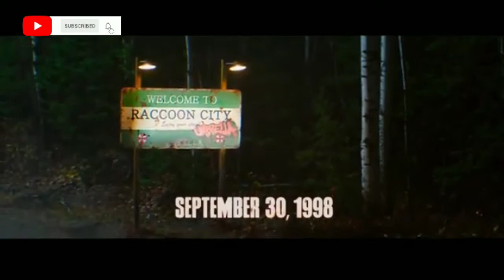Resident Evil:Raccon City Final Trailer [2022].